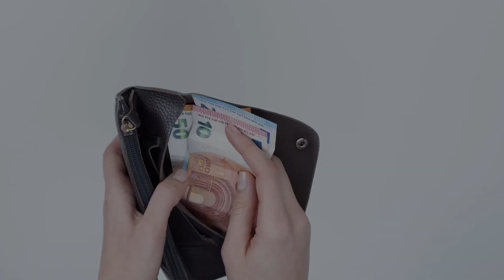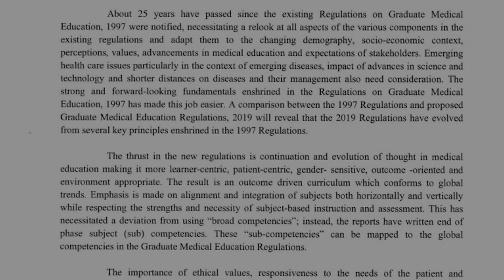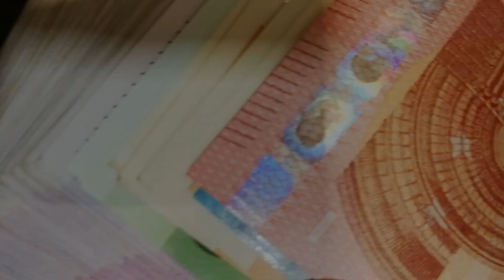Save 1 Year - MBBS ABROAD Winter Intake 2024 | MBBS Abroad Admissions Open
In this Video I have talked about MBBS Abroad Universities for Indian Students where winter Intake is available. Watch the video to know about Kursk State Medical University in Russia, Kazak Nation Medical University and Andijan medical academy and other Universities where winter Intake for MBBS Abroad is available.